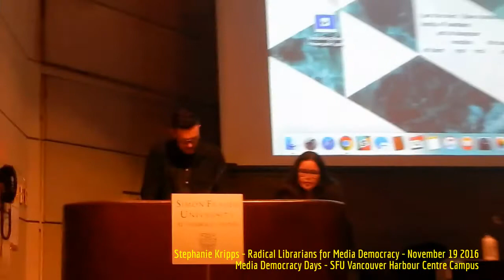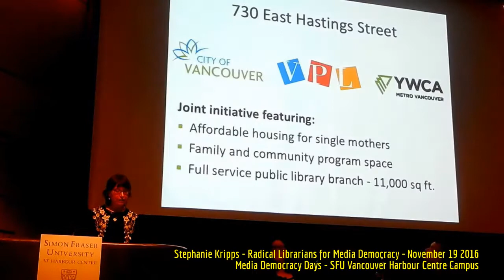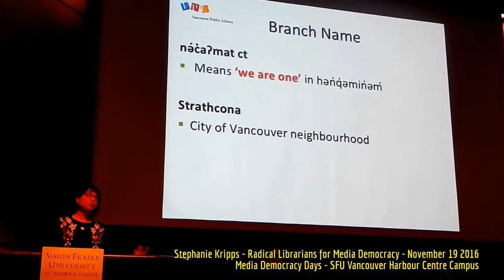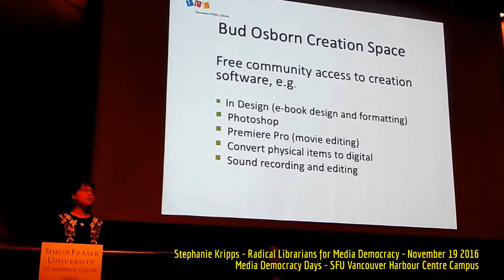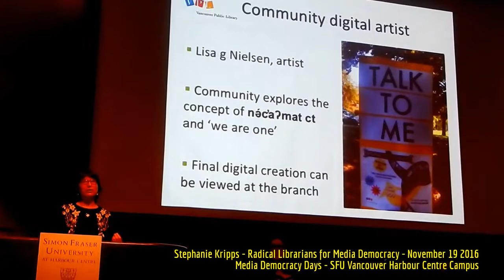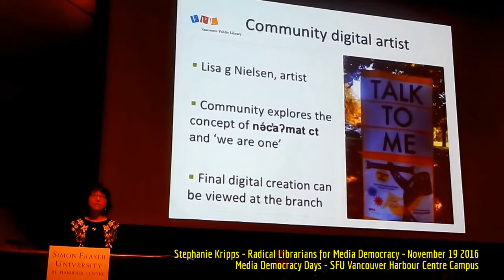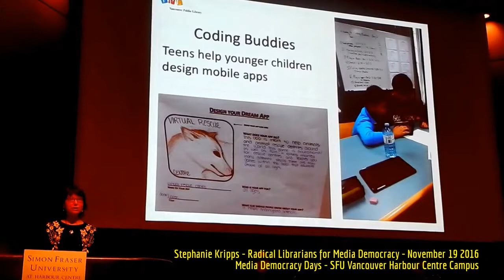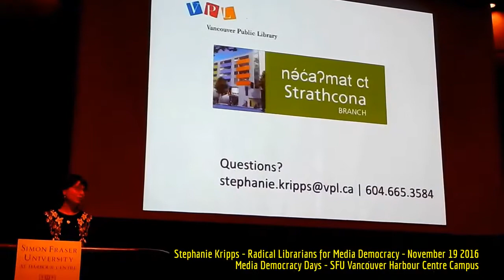HiMY SYeD - Stephanie Kripps, Radical Librarians for Media Democracy, SFU Vancouver November 19 2016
HiMY SYeD -- Stephanie Kripps, nə́c̓aʔmat ct Strathcona Branch, Radical Librarians for Media Democracy, Media Democracy Day, SFU Vancouver Harbour Centre Campus, Vancouver Unceded Coast Salish Territory, British Columbia, Canada, Saturday November 19 2016